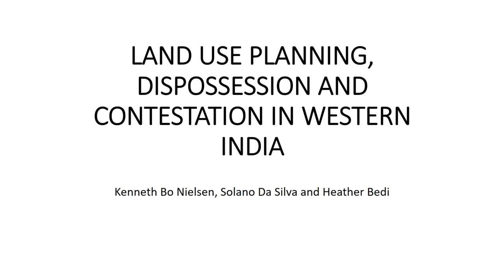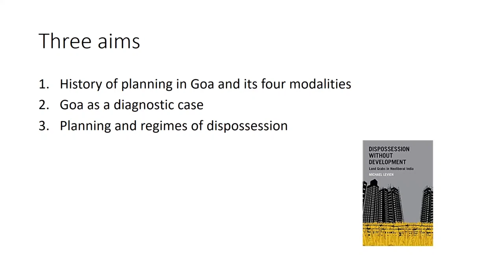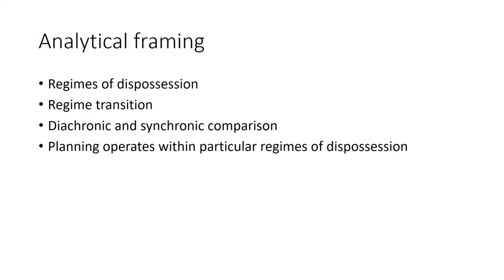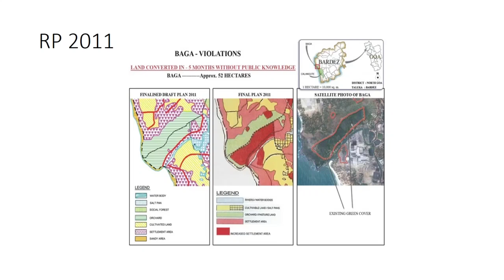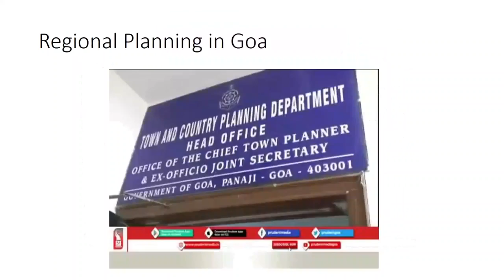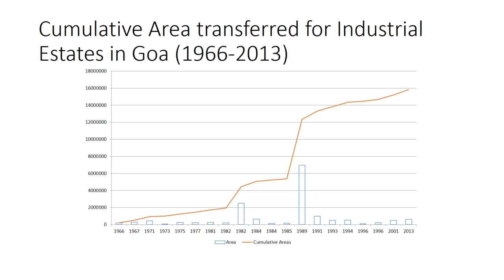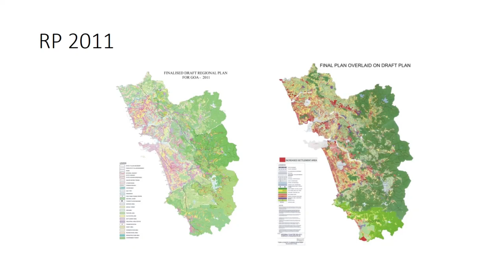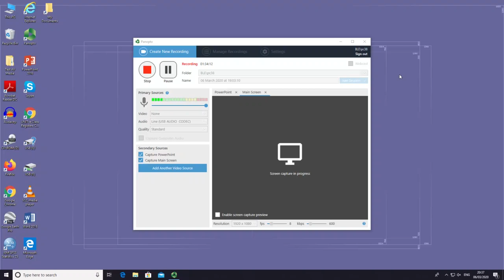Land Use Planning, Dispossession and Contestation in Western India | SOAS University of London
'Land Use Planning, Dispossession and Contestation in Western India' was a seminar given by Kenneth Bo Nielsen on the 6th of March 2020.

This presentation attempts a more detailed understanding of the role of planning in India’s neoliberal regime of dispossession, and the intricate but important ways in which planning is used to facilitate land transfers. Towards this end, I analyse the relationship between land use planning and dispossession in the state of Goa. Following Tanya Li, planning processes and documents are seen as inscription devices, and as constitutive parts of state-specific regimes of dispossession that work across scales, paving the way for land dispossession to take place in specific locations. I argue that planning in Goa emerges as a terrain of struggle between a state-capital nexus seeking to dispossess and convert land, and an organized citizenry seeking to use planning for alternative purposes. This dialectic between manipulative planning ‘from above’ and popular mobilisation ‘from below’ is placed at the centre of analysis and used to map the evolution of regional planning in Goa and its consequences for land dispossession and land use. I show how the long-term trend in regional planning across three decades is arguably one in which planning documents function predominantly as inscription devices that facilitate dispossession and the assembling of land for private investments.